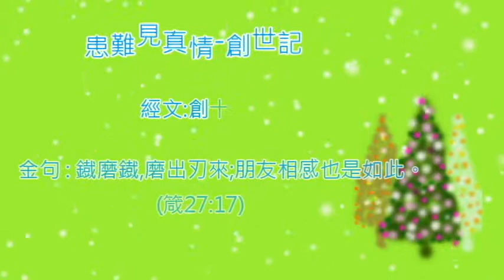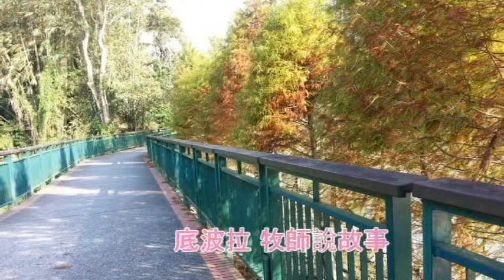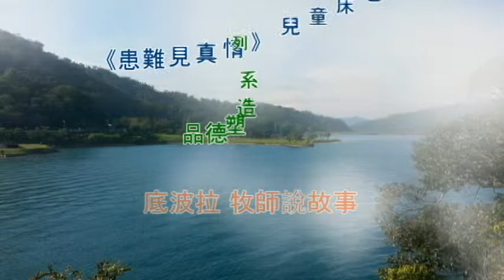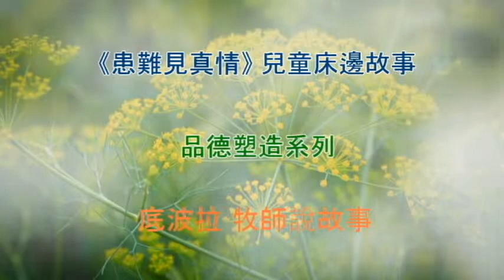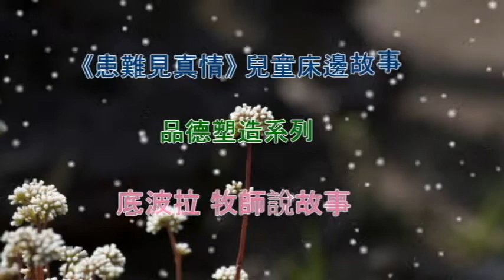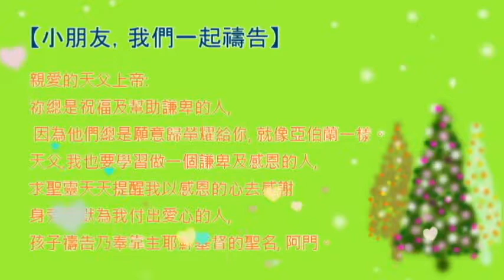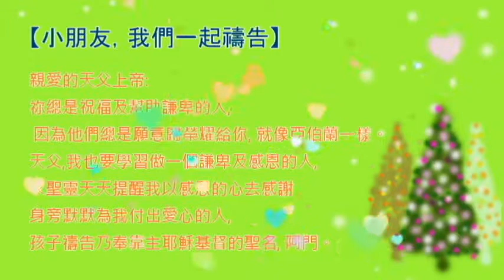《三棵小樹苗》兒童聖經床邊故事----品格塑造系列 (創世記14)患難見真情。孫揚光、吳淑玲牧師編著。恩泉更新協會製作。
《三棵小樹苗》兒童聖經床邊故事 品格塑造系列 『創世記』。
《三棵小樹苗》系列故事是由孫揚光、吳淑玲牧師編著。內容以聖經『創世記』的故事為主要體裁。目的是為了幫助兒童建立良好的品德, 盼望在廿一世紀裡引領我們的下一代在聖經的故事中找回上帝心意。
《經文》: 創世記十四  《金句》鐡磨鐡,磨出刃來;朋友相感也是如此。(箴27:17)
(底波拉/ 吳淑玲牧師說故事, 鋼琴: 孫羚。恩泉更新協會製作。)

⟜  恩泉資訊｜
恩泉更新協會網站►►